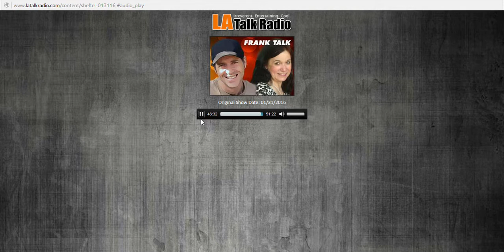Chuck Negron answers my question about The Vomitones